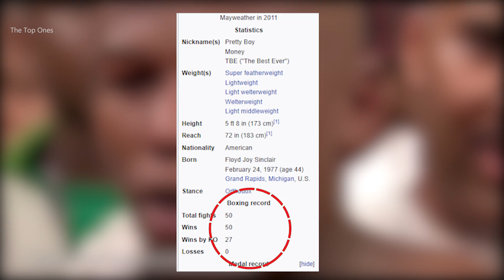TOP 10 CELEBRITIES WITH BEST CAR COLLECTION !!!😲🔥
Hello guys, today in this video we are going to cover the most famous celebrities car collection in this video we covered only car enthusiast celebrities like Cristiano Ronaldo, Kylie Jenner, Lionel Messi, Dwayne “The Rock” Johnson (@therock), Justin Bieber, John Cena, Marshmello. ext
so I hope you guys like and enjoy the video.
TOP 10 CELEBRITIES WITH BSET CAR COLLECTION

Also, Watch -  Top 10 Most Expensive Cars in the world 2024
Credit: The Top Tones Team

We make these videos to Entertain people and Educate them. Our understanding is that it is in correlation to Fair Right Use, however, given that it is open to interpretation, if any owners of the content clips would like us to remove the video, we have no problem with that and will do so as fast as possible.

1)This video has no negative impact on the original works (It would actually be positive for them)
2)I only used bits and pieces of videos to get the point across where necessary.